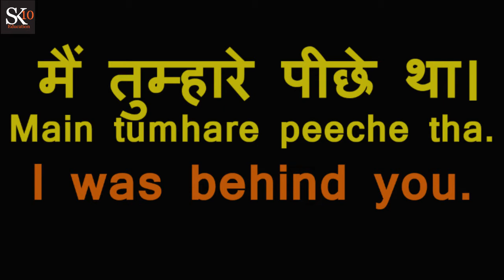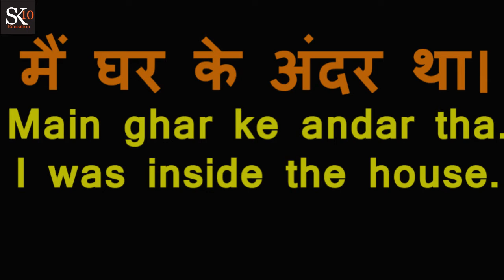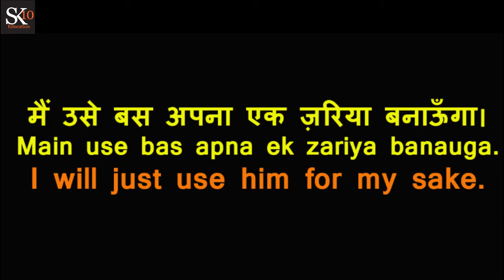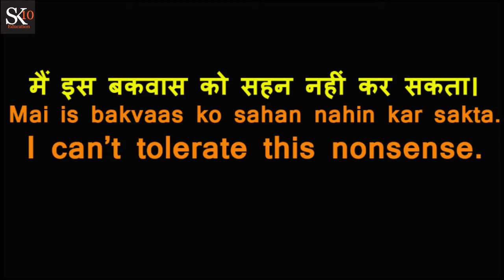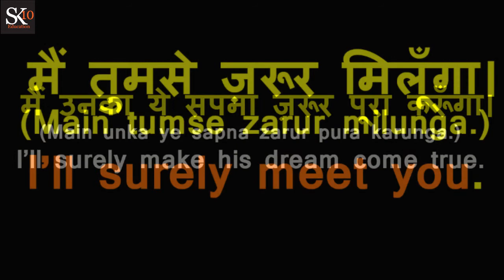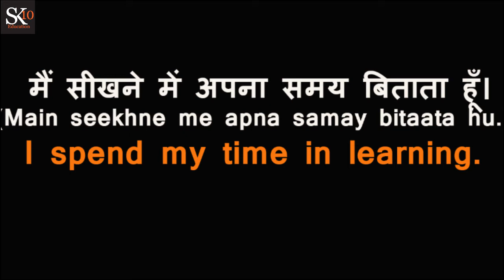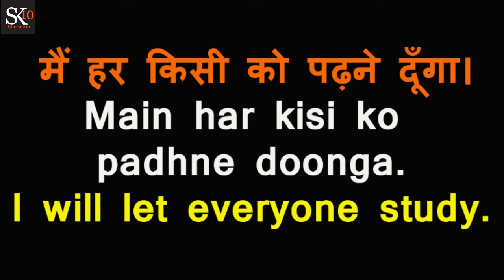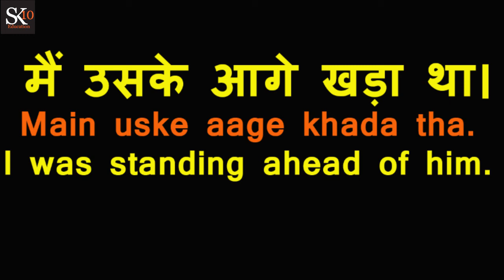मैं(I)से शुरू होने वाले 50 Sentences जो आम बोलचाल में प्रतिदिन बोले जाते हैं / Learn Hindi & English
learnEnglishhindi DailyUseSentences English दोस्तों आज हम आपको ऐसे 50 Sentences बताने जा रहें हैं जो आम बोलचाल की भाषा में प्रतिदिन उपयोग में आतें ही आतें हैं / इसका यूज़ कर आप English स्पोकन सिख सकतें हैं मैं यानि आई से शुरू होने वाले 50 Sentences प्रतिदिन बोले जाने वाले वाक्य / Important Sentences for daily use / Llearn Hindi & English – Useful Sentences for Daily Use